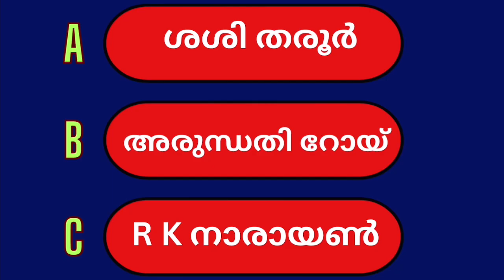ഈ ചോദ്യങ്ങൾ ഒരിക്കലും അറിയാതെ പോകരുത് |Ep 43|പൊതുവിജ്ഞാനം|Gk|Quiz malayalam| PSC|Quiz Master PRO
KERALA

We are trying to present the information in the best outlook with simple animations so that the answers can be recollected easily.

We are committed to improve the quality of video in every aspect. We request our viewers to actively participate with us by commenting your feedback, number of correct answers etc.